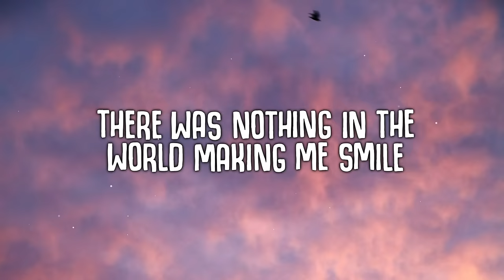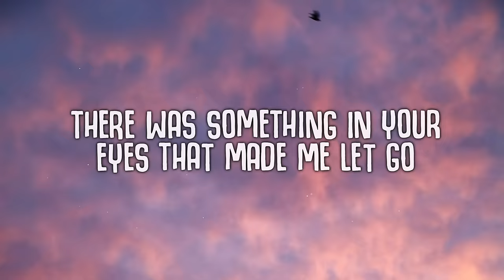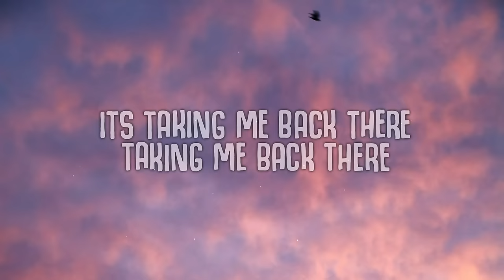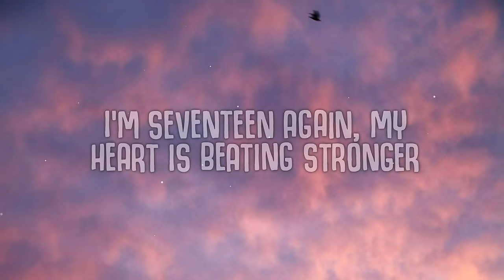Samuel Jack - Feels Like Summer (Lyrics)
Feels Like Summer (Lyrics) - Samuel Jack

🎤  Lyrics:
[Verse 1]
There was something in the water that made me go wild
Made me go wild, made me go wild
There was nothing in the world making me smile
Like your smile, like your smile

[Pre-Chorus]
We were standing on the edge
With the sand under our feet
We felt like we'd made it
And now that winter's come and gone
I’m seventeen again, my heart is beating stronger
And evеry time I think of you
It's taking me back therе, taking me back there

[Chorus]
And it feels like summer
Feels like summer
And it feels like summer, oh

[Verse 2]
There was something in your eyes that made me let go
Made me let go, made me let go

[Pre-Chorus]
We were sleeping in the backseat
Talking to the moon
Had everything we needed
And every time I think of you
Its taking me back there, taking me back there
[Chorus]
Oh, it feels like summer

[Bridge]
Live for the long nights
Live for the good times
And I will meet you there

[Pre-Chorus]
'Cause now that Winter's come and gone

[Chorus]
Feel like summer
Feels like summer